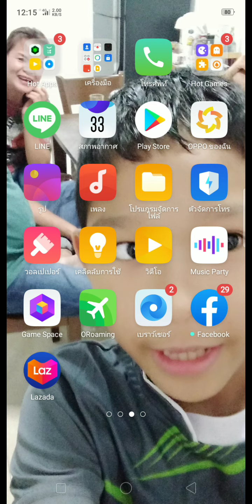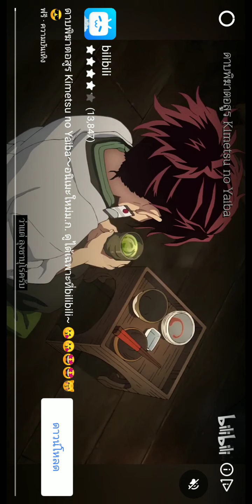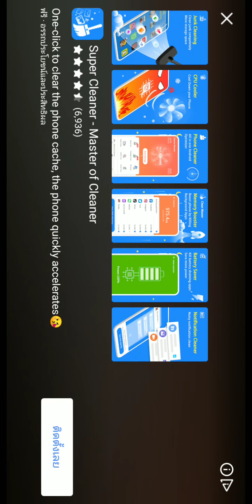อู่ซ่อมรถที่โคตรกาก